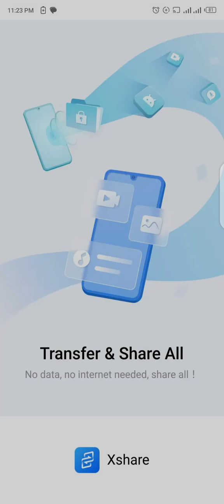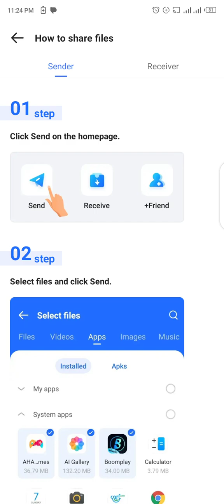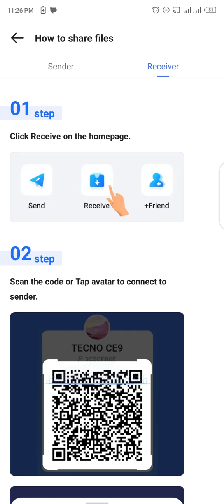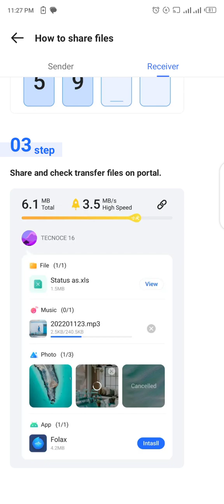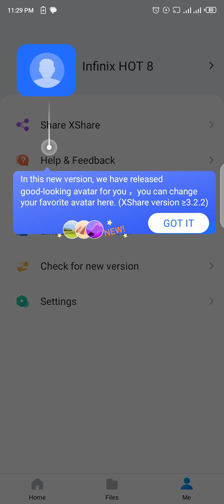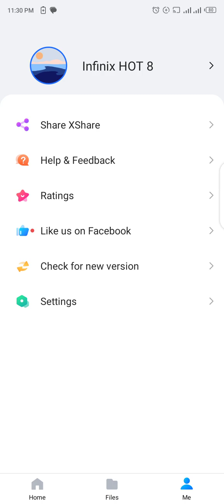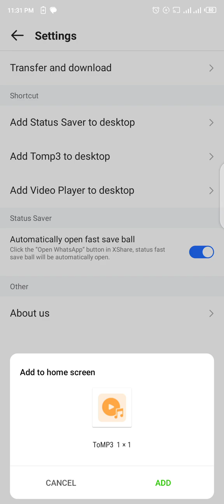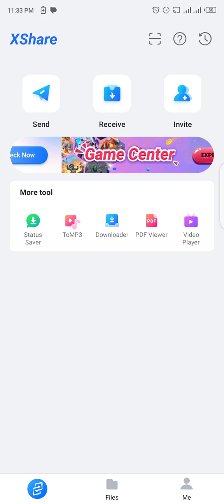Infinix X Share Application For Android 9 Pie 🥧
Share your applications, pictures, music, videos & documents easily & without an internet connection, only by using Nearby Sharing Technology.